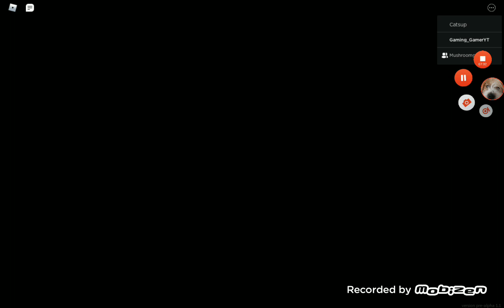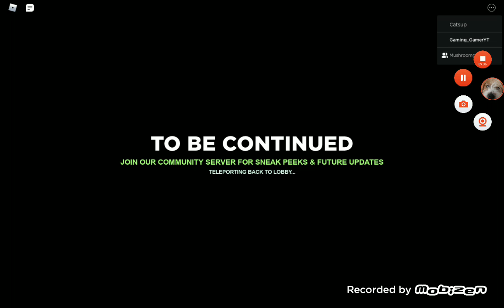Beating the Backrooms with my sister! Part 2: Level 8 to Level 12